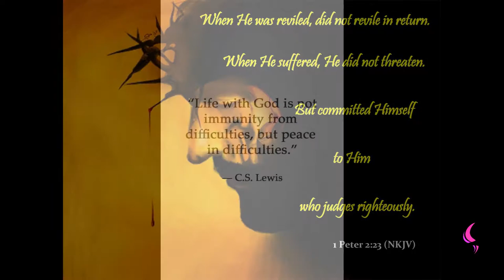Unbeliever | Daily Motivation | Pastor Bim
Watch this insightful motivation teaching by Pastor Bim
UNBELIEVER IS NOT A LIFE THAT ANYBODY WANTS TO LIVE,  BUT I PRAY THAT AWARENESS WILL COME TO MANY MORE TODAY.

THE BIBLE  SAYS WE WORK ON IN IGNORANCE  WHEN WE DO NOT KNOW GOD , WHEN WE HAVE NOT RECEIVED JESUS INTO OUR LIFE.

JESUS BRINGS LIGHT, THE WAY LIFE IS MEANT TO BE LIVED, HIS WORD  SHOWS US. HE IS THE TRUE GUIDE.

HE SAYS I AM THE LIGHT , THE LIGHT OF THE WORLD,  IF YOU DON'T HAVE THE LIGHT OF THE WORLD IN YOU , YOUR LIVE IN DARKNESS AND YOU WILL STUMBLE.

Then spake Jesus again unto them, saying, I am the light of the world: he that followeth me shall not walk in darkness, but shall have the light of life.(KJV).

REFUSE TO BE AN UNBELIEVER  BECAUSE HOW SAD IT IS NOT TO BELIEVE IN YOUR GOD.

THE WORD OF GOD SAYS THERE IS NO OTHER WAY BUT THROUGH JESUS.EMBRACE HIM TODAY.

Jesus saith unto him, I am the way, the truth, and the life: no man cometh unto the Father, but by me.( KJV).

REFUSE TO BE AN UNBELIEVER, GOD BLESS YOU.